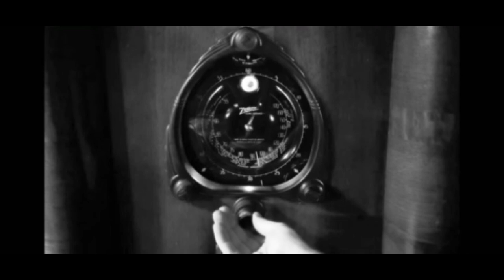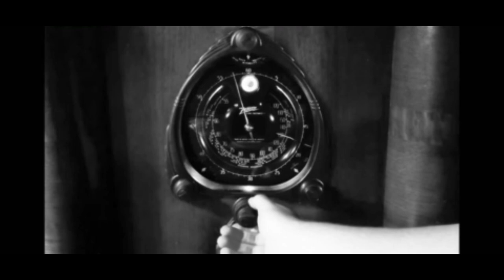The Shadow Radio Show: Episode 64 Murder By Rescue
THE SHADOW - Murder By Rescue
First Aired:  December 11th, 1938
Staring:
    William "Bill" Johnstone as The Shadow / Lamont Cranston
    Margot Stevenson as Margot Lane